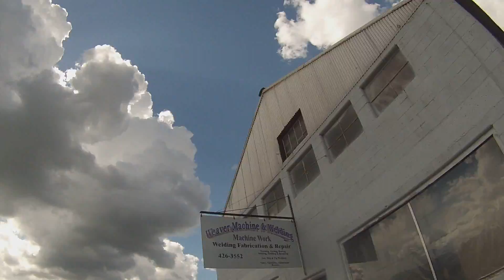enterprise to safeway